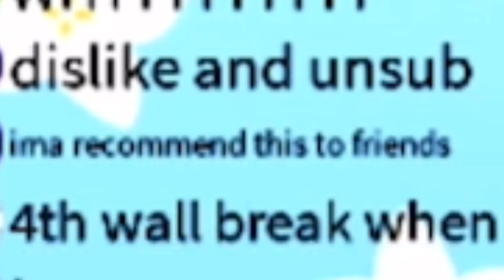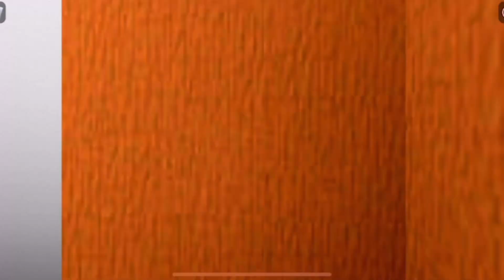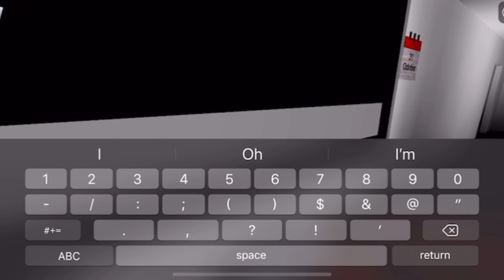I was so bad at a game my character came to life and tries to kill me- | Gaming with Tomomi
Fun game but I think the dude needs some help